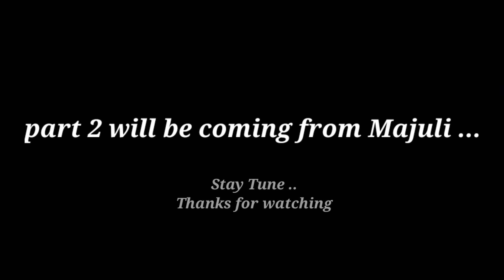Guwahati to Jorhat | Majuli 2021 | Ep-1